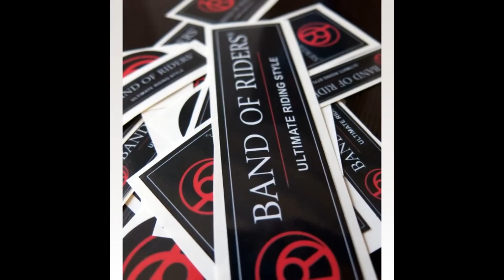Stage enduro 22/02/15 - Atelier technique VTT + soudage !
Seconde journée de stage VTT enduro dans l'Aude avec le club de l'ATAC VTT et Nicolas Filippi de Perfoptimal ! Filmé en full HD camera Drift Ghost-S 30fps